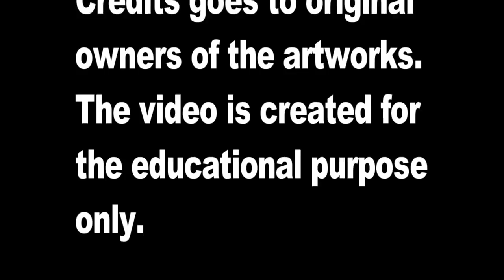ေခါင္းေဆာင္ဆိုတာ - ေအာင္သင္း စာေပေဟာေျပာပြဲ